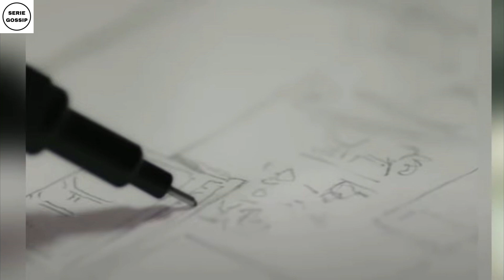MY HOME MY DESTINY ANTICIPAZIONI DAL 10 AL 12 LUGLIO - UN NUOVO CAPITOLO HA INIZIO.. ECCO ZEYNEP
(Benvenuti nel nostro canale YouTube dedicato al gossip e alle serie TV! Qui troverete un approccio originale e unico ai nostri temi preferiti. Non ci limitiamo a ripetere le solite storie e i personaggi famosi, ma scaviamo in profondità per trovare notizie e curiosità interessanti. E non solo: recensiamo anche serie meno conosciute e scopriamo gemme nascoste. Vogliamo coinvolgere voi, i nostri spettatori, nella discussione, quindi commentate e condividete le vostre opinioni. Siamo qui per creare una comunità appassionata di gossip e serie TV! questo canale sarà incentrato, su terra amara, su tutte le anticipazioni di terra amara turche. vedremo insieme tutta la storia di questa meravigliosa serie. se il canale vi piace, lasciate un bel mi piace, ed iscrivetevi al canale, per non perdere tutte le anticipazioni possibili di terra amara. ciao!)